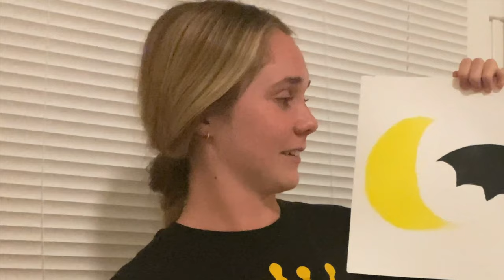Mindcoaster: Prank My Roommate with Me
Ummm. I don't have a job, so I've been filming myself doing nothing for the time being. Enjoy my thoughts and rants in what I like to call my mindcoaster.